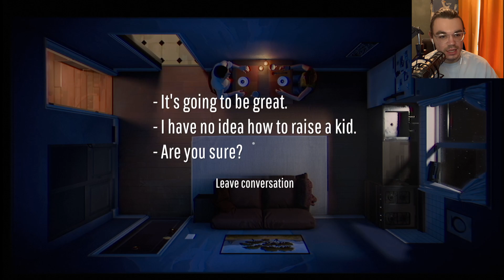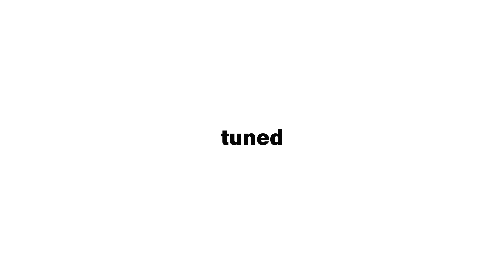Twelve Minutes - A first look at | WILLEM DAFOE HIT ME!?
Don't you just hate when you're stuck in a time-loop and you can't get out?! Twelve Minutes is finally released! which means Ty can sit down and experience it once and for all. Come join us for this first look into the top-down thriller indie game.

Twelve Minutes is an real-time strategy thriller about a man who is trapped in a time loop, featuring James McAvoy, Daisy Ridley and Willem Dafoe. Out Now!

Editor: Ty

Timestamps:
00:00 - Intro
01:33 - Gameplay
20:15 - Outro

Hi. Welcome to Adamo Gaming. We’re an upcoming platform bringing a range of gaming entertainment to you. From speed runs to covering the latest game releases, we have something for everyone uploaded every week. Our aim is to create the largest gaming community in the world to unite people through their love of video games!